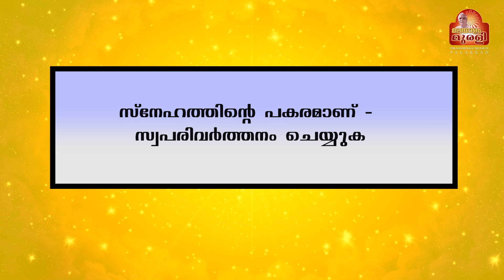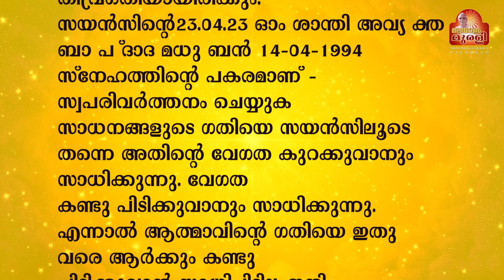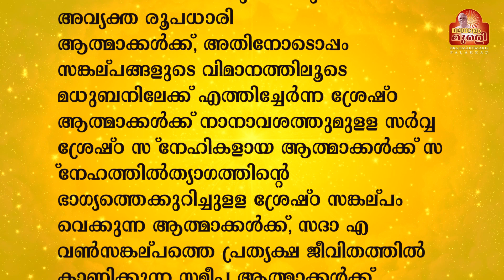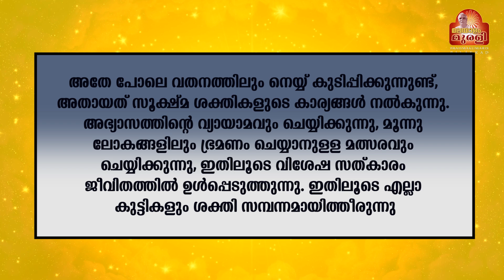23-04-2023 MURALI TEXT WITH AUDIO | Brahmakumaris Keralam | ബ്രഹ്മാകുമാരീസ് മലയാളം | BK Malayalam